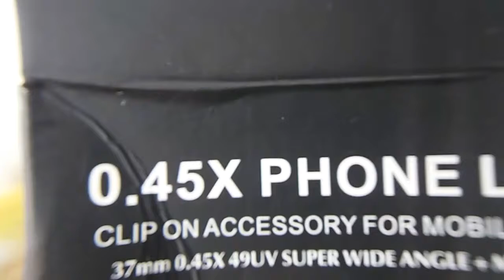0.45x super wide angle lens + 12.5x macro lens test